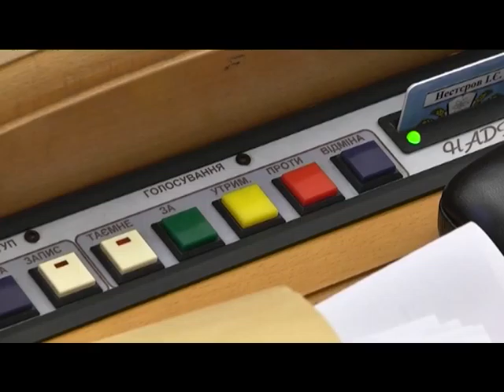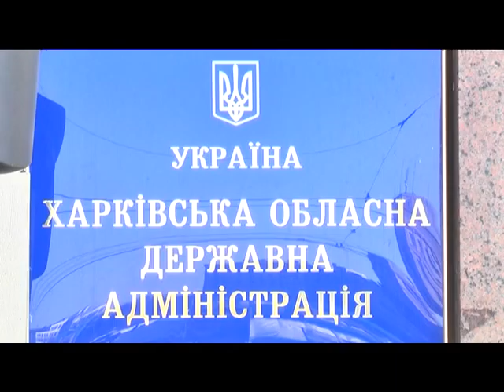На Харківщині вирішили проблему фінансування проф-тех. навчальних закладів